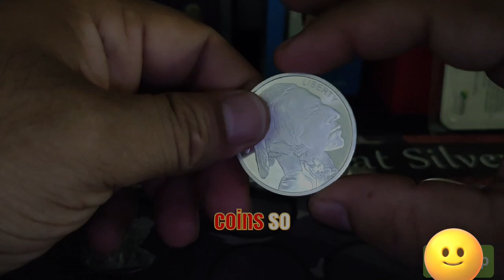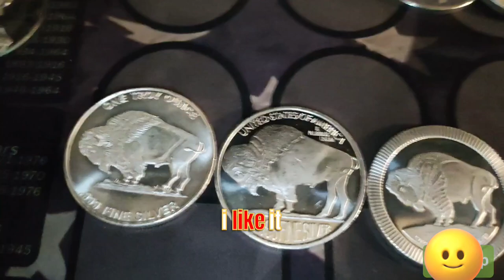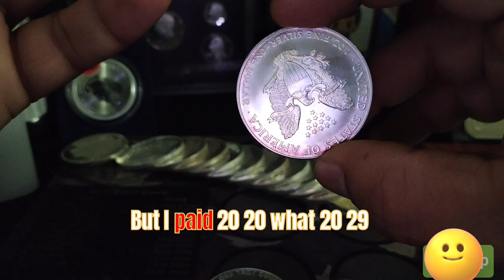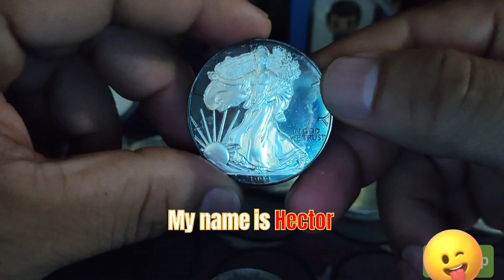Three different type of buffalo silver coin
three different type of generic round buffalo coin